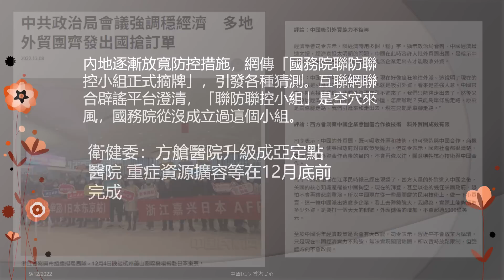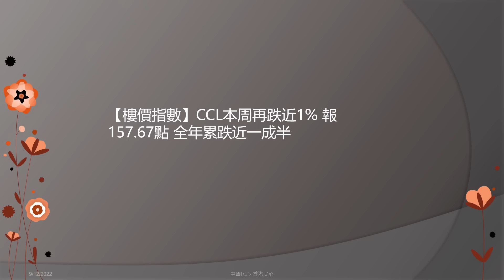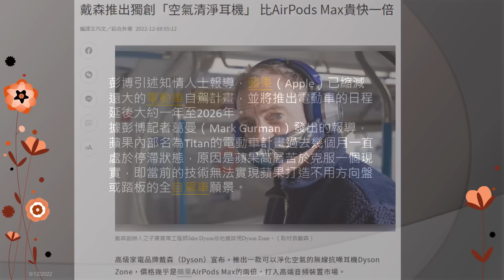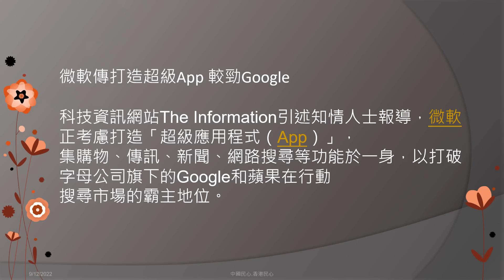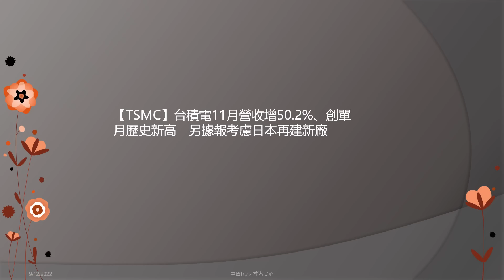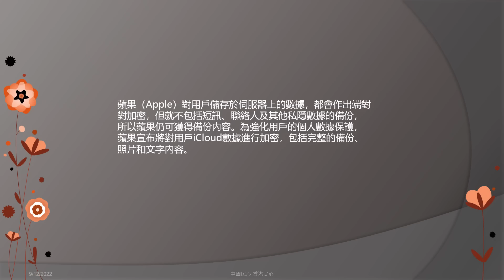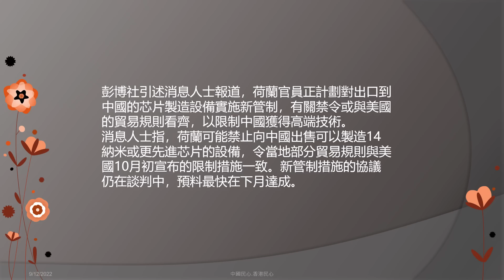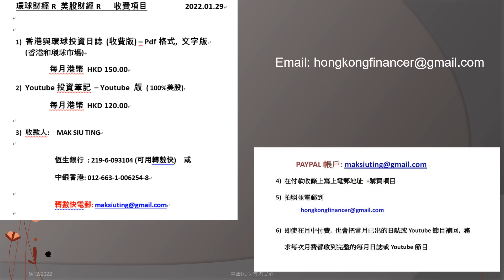香港財經 R一週股市大事 20221210 知恥近乎勇 !中國知衰空群而出國外搶單!香港在做什麼?